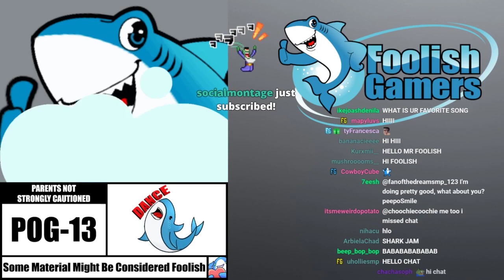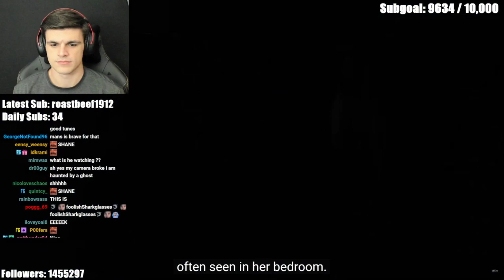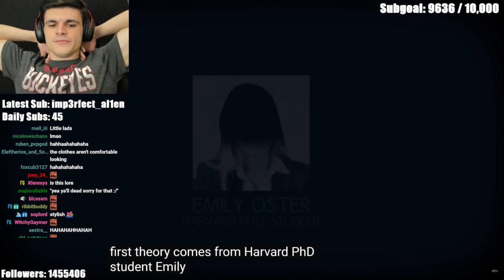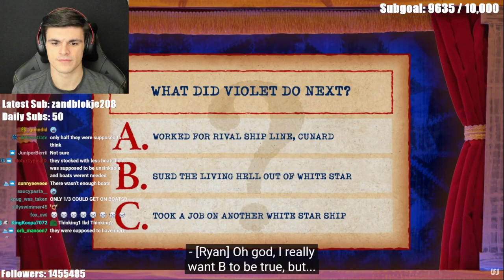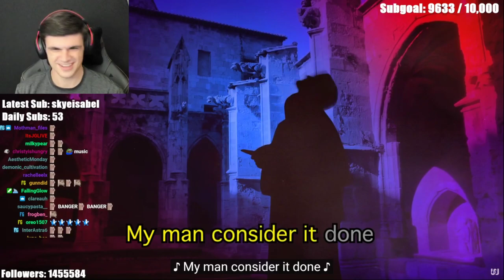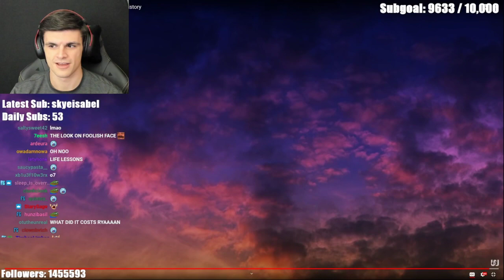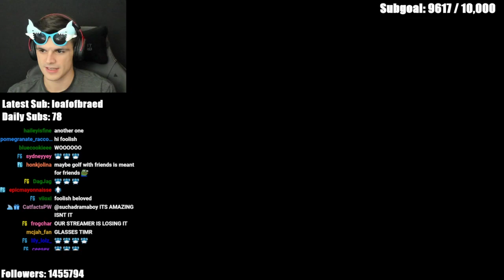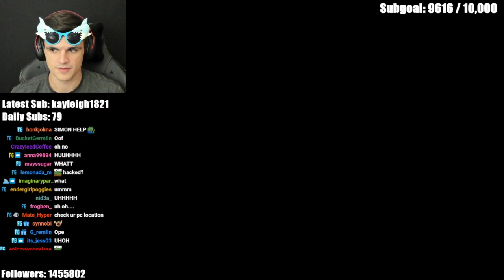(2021/10/14) Foolish VOD | IDK WHAT I'M DOING BUT I'LL DO SOMETHING! I JUST WANT TO STREAM RIGHT NOW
This video belongs to Foolish Gamers

Originally from Twitch, streamed on October 14th 2021